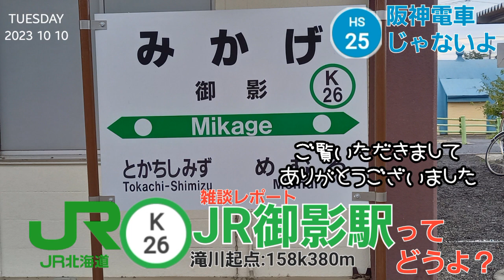JR御影駅＠根室線（雑談レポート）